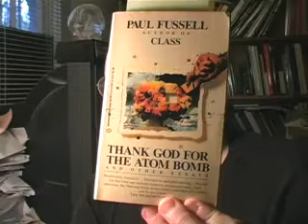"Again and Again and Again and Again"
The books mentioned in this vlog:

Thank God for the Atom Bomb

The Great War and Modern Memory

The Oxford Book of War Poetry

"The Good War"